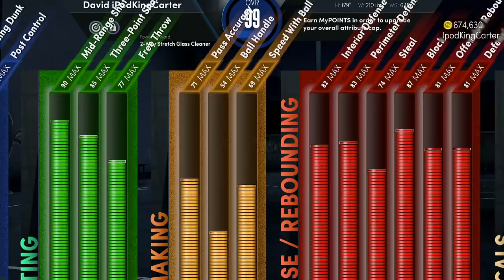The Best JUMPSHOT in NBA 2K22.. YOU NEED THIS BASE AND BADGES FOR GREENS & NO CONTESTS!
I'll be showing you the best jumpshot that has helped me become a better shooter in nba 2k22 and the build that I used as well to show you that this jumpshot works with all builds in 2k22.

⏱️ Timestamps:
00:00 Gameplay Mix
01:40 Intro
02:22 Jumpshot Effectiveness
04:00 Build Used In This Video
05:00 Badges Used In This Video
06:15 Jumpshot Revealed
09:50 Outro